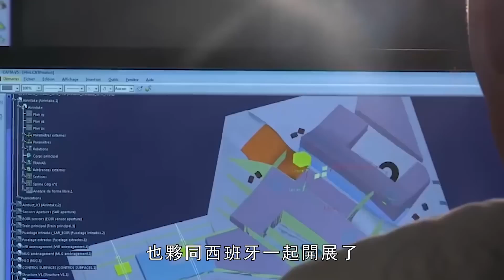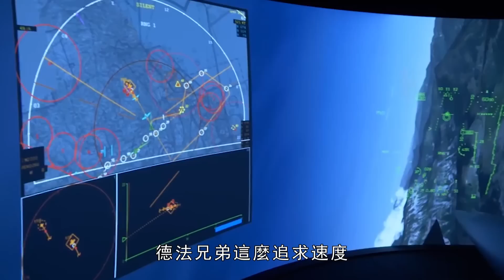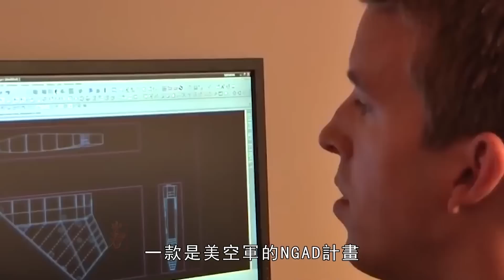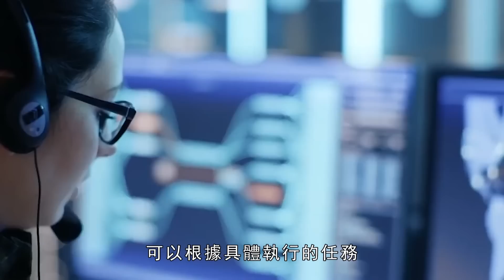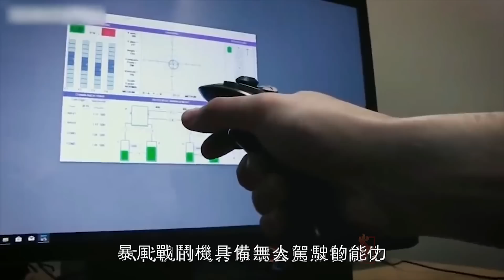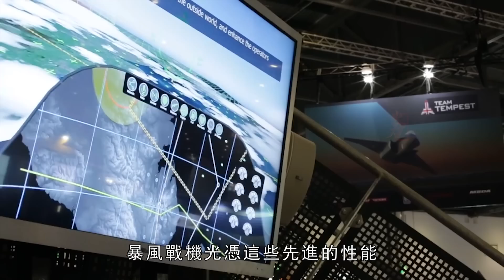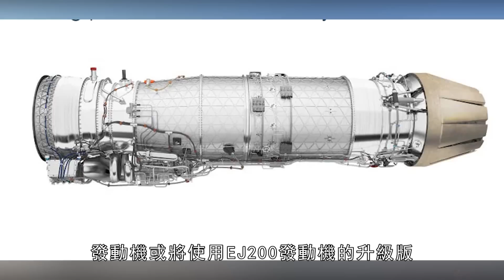（修改）全世界迎來第六代戰機，究竟誰才是真的下一代戰機，誰是騙子？那國下一代戰機方案最先登場！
之前有人問火力君：你知道六代機什麼樣嗎？火力君在廁所努力了半天終於給想出來了！六代機應該具備超機動性，超信息化態勢感知能力，裝備激光武器和高超音速導彈。可釋放和控制無人機群展開蜂群式打擊，但緊接著困擾火力君的問題又來了，六代機與五代機有哪些區別？ ，未來哪款六代機會先登場？ ，它們的戰力又會有多強呢？
Someone asked Huo Lijun before: Do you know what the sixth generation machine is like? Huoli-jun worked hard in the toilet for a long time and finally came up with it! The sixth-generation aircraft should have super mobility, super information-based situational awareness, and be equipped with laser weapons and hypersonic missiles. It is possible to release and control swarms of drones to carry out swarm strikes, but then the problem that plagues Firepower comes again. What are the differences between the sixth-generation aircraft and the fifth-generation aircraft? , which six generations of opportunities will debut in the future? , how strong will they be?